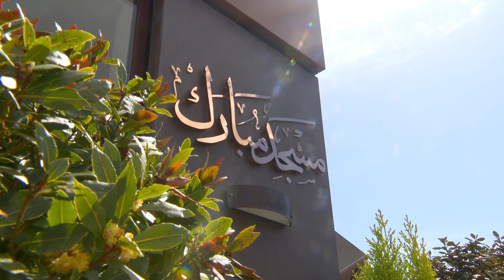Friday Sermon | 05th May 2023 | Translation | Malayalam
Friday Sermon Malayalam Translation
Ahmadiyya Muslim Jama'at.